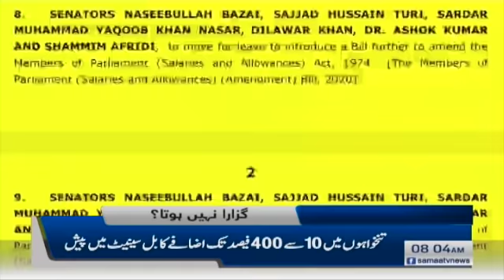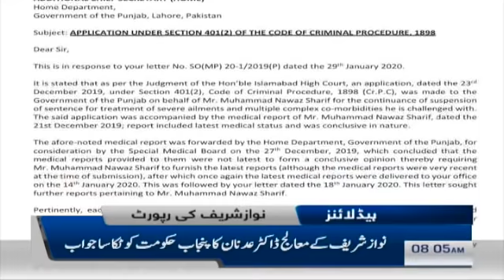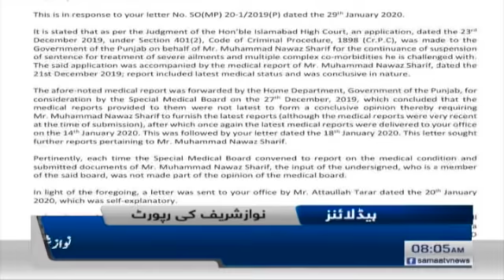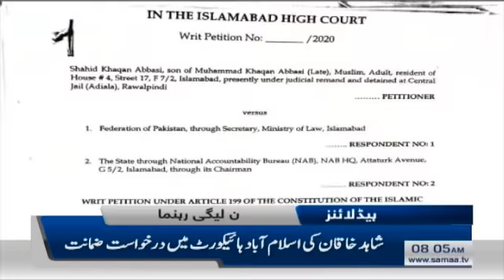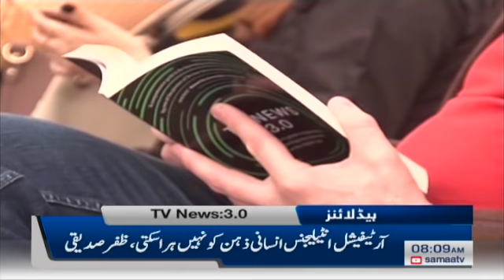Samaa Headlines - 8AM - 02 February 2020